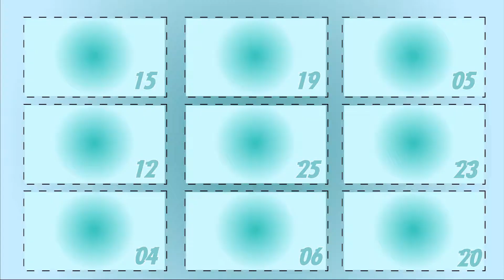Countdown to Christmas - Day 16 Millinery Advent Callendar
It’s nearly Christmas and to celebrate, we have put together a Millinery Advent Calendar. Join us every day in December – until Xmas Day and see what we open up!

Want to learn how to make hats and headwear? Well, you have come to the right channel - Welcome to JWH Millinery on YouTube
We post videos showing you how to make many different types of headwear from a gorgeous felt trilby to fabulous hats that would get the nod of approval at Ascot.

Want to take part in our next Milliner Showcase? Make sure you include your inspiration, your inspiration for the piece, a bit about you and a fun fact - the more you give the longer I can show your work.

Materials used
Day 1
Yellow Pleather trim Fabric – Personal  Stash – Minerva Fabrics

Red Fimo - Cowling and Wilcox

Day 8
Candy Cane Visca – Petershams

Day 11
Biot remnant bundle – Petershams